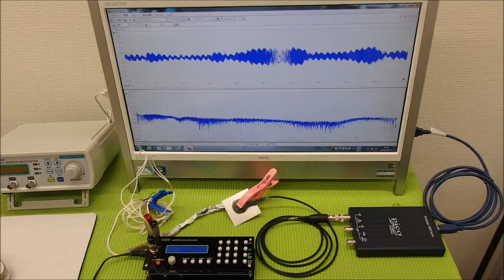表面弾性波を利用した、超音波制御技術 ultrasonic-labo 超音波システム研究所